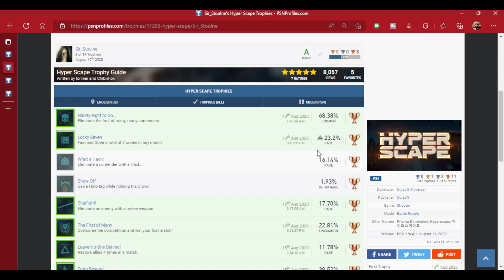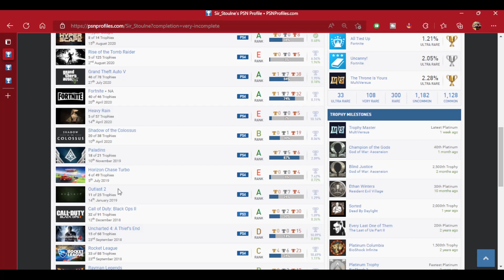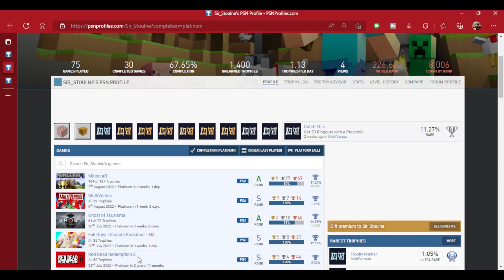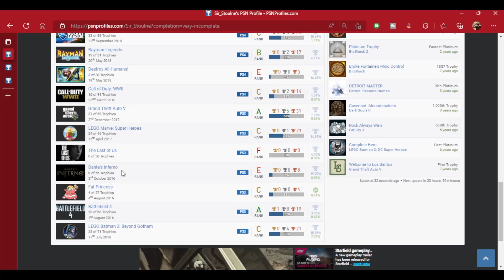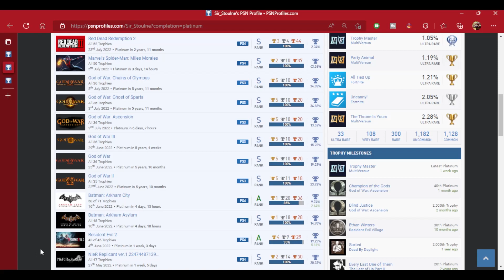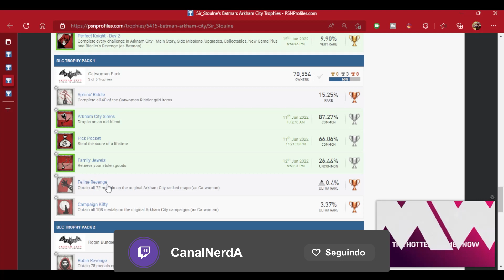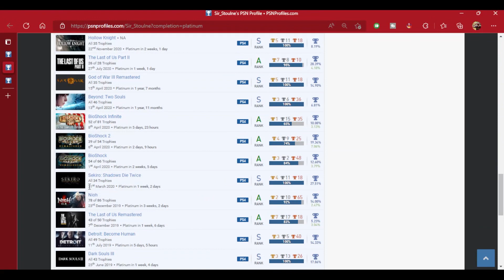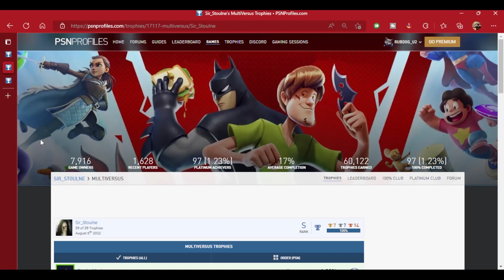Sir_Stoulne | Análise de Card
0:00 - Boa Semana Pra Gente
0:38 - O que Está Jogando
5:18 - O Que Já Platinou
16:02 - O Que Fez 100%
16:34 - Platina do Card

💻 GOG: RubDog
💻 Steam: RubDog
🎮PSN: RubDog_U2
🎮XboxLive: RubDogU2